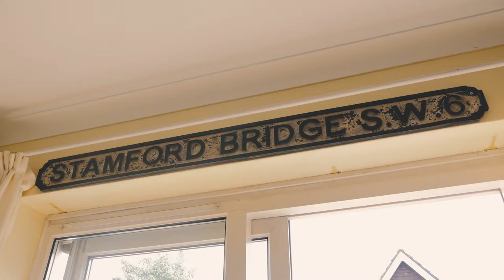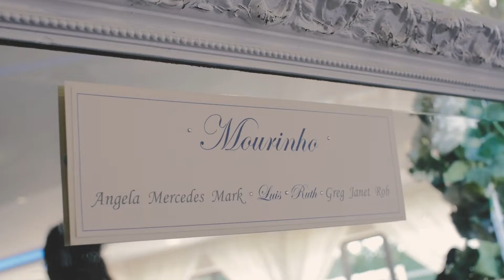Kempton Park Racecourse Wedding Video: A Highlight Film By Confetti & Silk Videographers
A Kempton Park Racecourse wedding featuring a taxi photobooth and Salsa band created a mix between cultures for Ruth and Luis' wedding

Video created with love by Confetti and Silk Wedding Videographers.

Music Licensed for wedding videos:
Artist - Beautiful Day